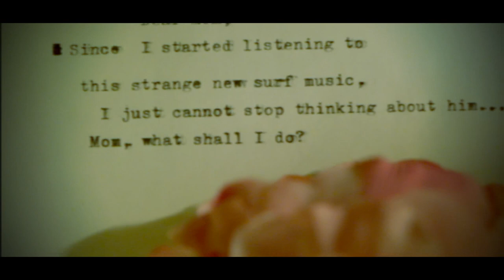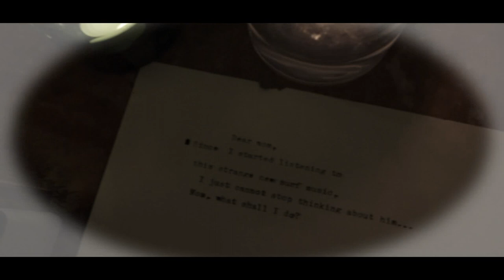King Canary - Naïa Mistchenka, Fostex reel to reel, surf, vintage audio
I've started recording surf music. Basically it's me, my Fostex 16 channel half inch reel to reel, my Eko Viscount guitar amp, one mike drums and so on. I've mixed it down to standard casette tape. Enjoy!